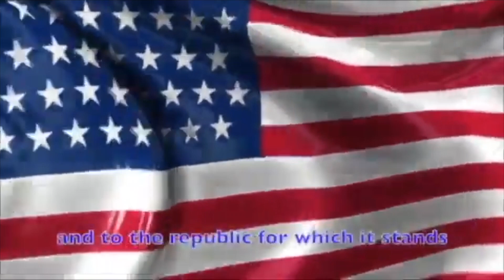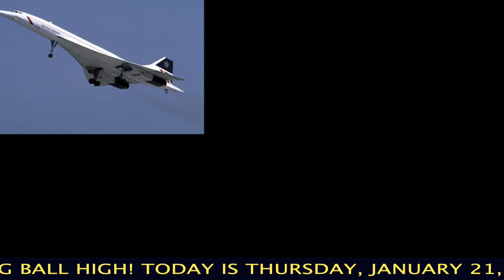Good Morning Ball High 1 21 2021